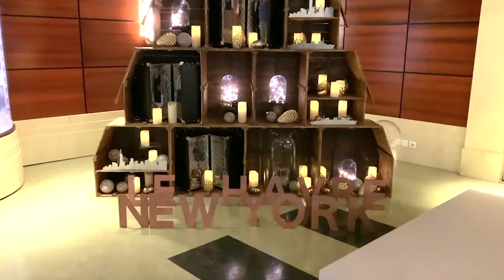Illuminations de Noël à Saint-Nazaire !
Saint-Nazaire s’est préparée pour vous ! La ville arbore paillettes et lumières et les commerçants sont heureux de vous retrouver et de vous aider à remplir votre hotte de cadeaux … Oui, il flotte comme un parfum de Noël malgré le contexte sanitaire actuel. Les vacances de fin d’année à Saint-Nazaire et en Brière, c’est la promesse d’un bon bol d’air, de magnifiques couchers de soleil et de moments précieux à vivre entre amis ou en famille. Avec la réouverture de nos musées pour les vacances, Escal’Atlantic, EOL Centre éolien, le sous-marin Espadon, l’Écomusée et des visites d’entreprises, toutes les équipes sont sur le pont pour vous accueillir en toute sérénité !

Retrouvez tout le programme des vacances de Noël 2020 à Saint-Nazaire